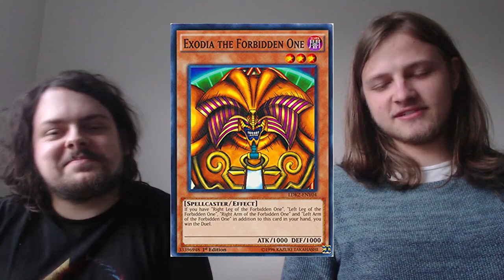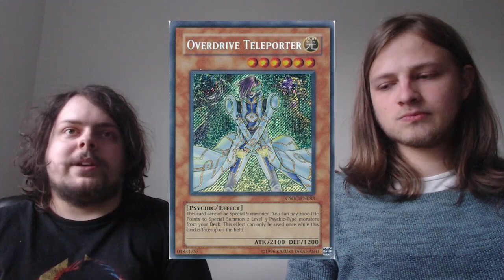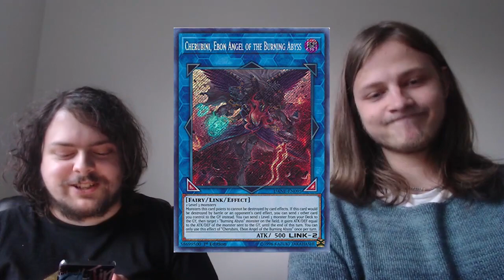Yu-Gi-Oh! Top 5 Favorite YGO Cards of All Time! Feat PhoenixEye!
Check out PhoenixEye out here or the Dark Scorpion monsters will manifest and rob your house tomorrow!

Outro: Yu-Gi-Oh Duel Links - Jack Atlas Theme